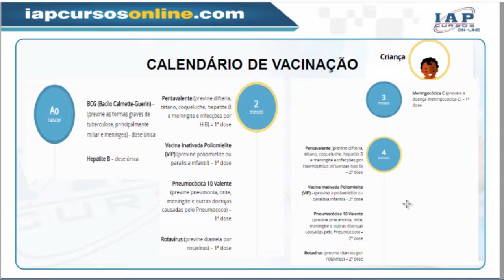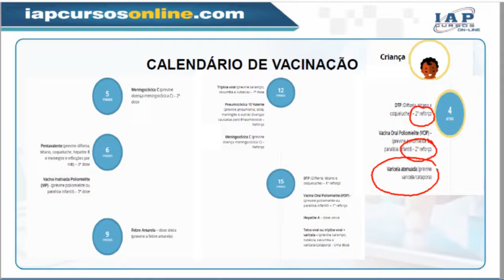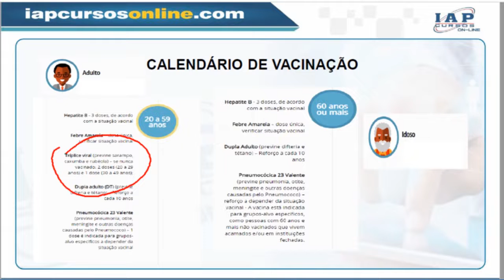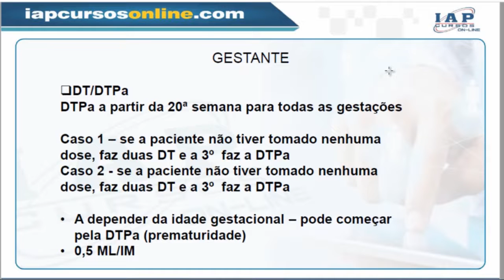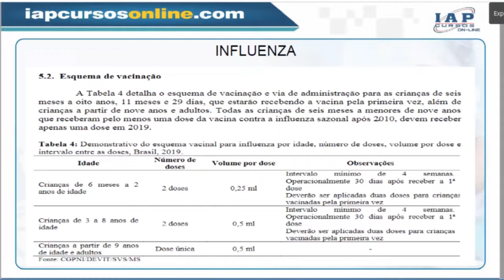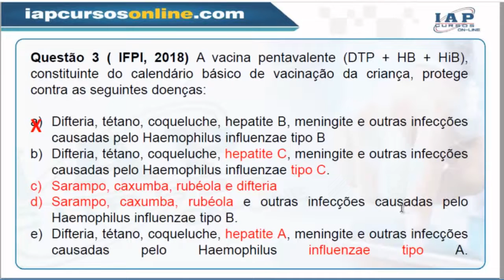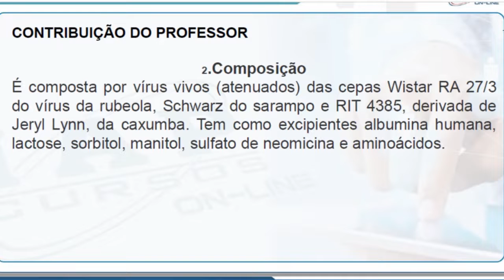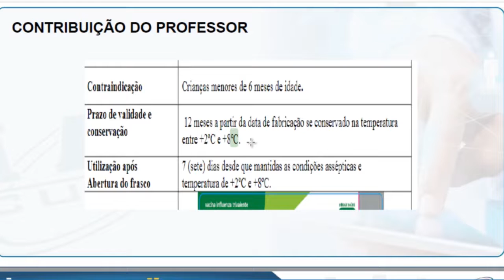Específico de Enfermagem - Calendário de Vacinação e Epidemiologia - COMPERVE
Acompanhe com a professora Tatiana Nóbrega esta super revisão de enfermagem sobre caderneta de vacinação e Epidemiologia.